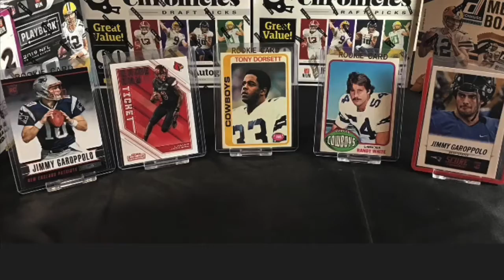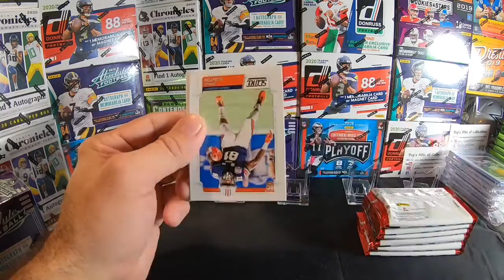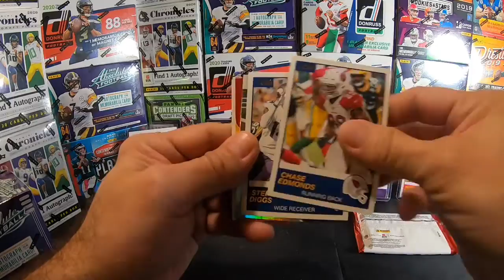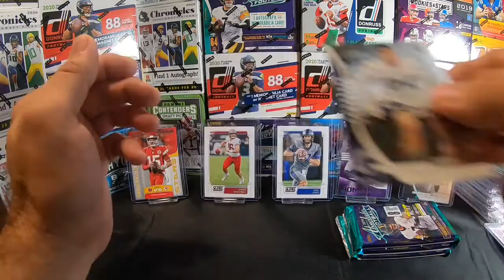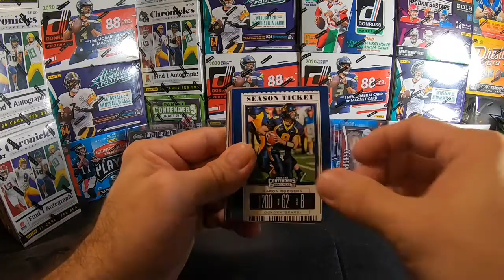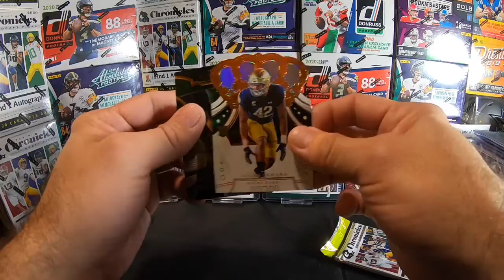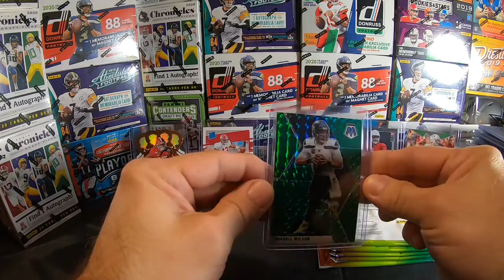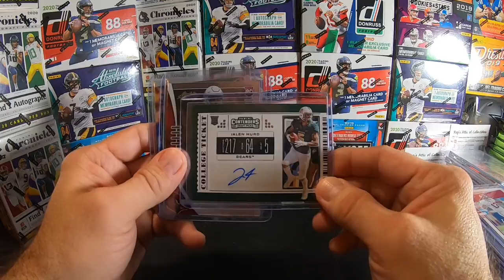Live Football Box Break- October 15, 2020 Mosaic, Chronicles, Autos